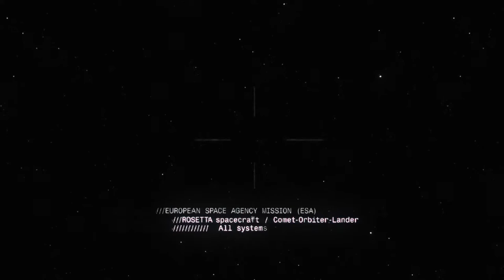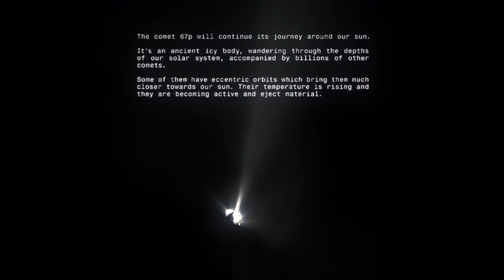the Comet space watching beauty alien body animation HDR images mission documentary science amazing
In 2016 an exciting mission was ended.
The Rosetta spacecraft made its final manouver. A controlled hard-landing on the comet Churyumov-Gerasimenko (67p).
Before that Rosetta accompanied the Comet for more then 2 years. It researched valuable scientific data, brought a lander on to the comets surface and took a vast number of pictures.

2017 Esa released over 400000 images from Rosettas comet mission.
Based on these material Motion Designer Christian Stangl and Composer Wolfgang Stangl worked together to create this shortfilm.
The sequences are digitally enhanced real-footage from the probe.

Watch the beauty of an active alien body, far out in the dephts of our solar system.

Read a detailed description of the Rosetta Mission
esa.int/Our_Activities/Space_Science/Rosetta/Europe_s_comet_chaser

The European Space Agency (ESA) is planning a new mission to another comet in the near future.
esa.int/Our_Activities/Space_Science/ESA_s_new_mission_to_intercept_a_comet

Film by Christian Stangl
christianstangl.at

Photographic Footage:
Rosetta Image Archive
esa.int/Our_Activities/Space_Science/Rosetta/Rosetta_image_archive_complete

special thanks to Albert Hayr

popularastronomi.se/2019/08/rosetta-filmen-the-comet-fangar-kometens-skonhet/